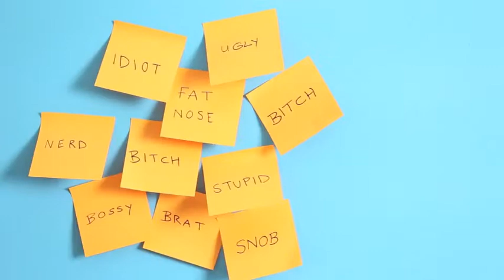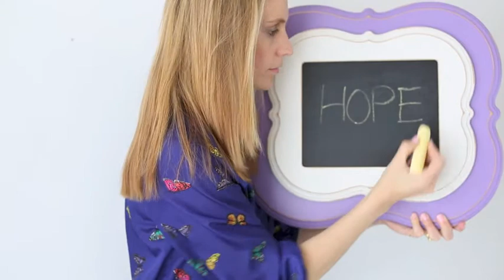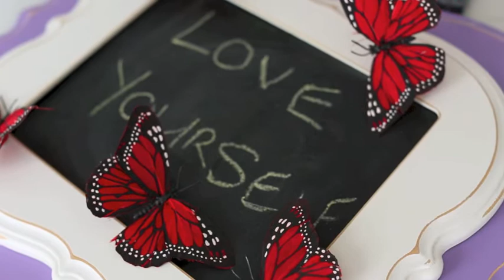Anti Bullying 'The Scarlett Letters' for Canon Project Imagination with Ron Howard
Anti-Bullying personal project by Mimika Cooney for the Canon 'Project Imagination'. Film makers contest hosted by director Ron Howard and Bryce Dallas Howard, with Eva Longoria, Jamie Foxx, Biz Stone, Georgina Chapman and James Murphy.